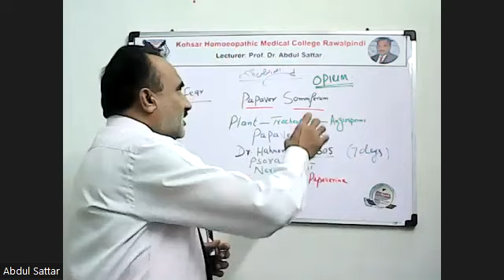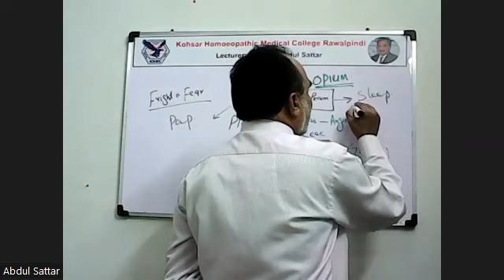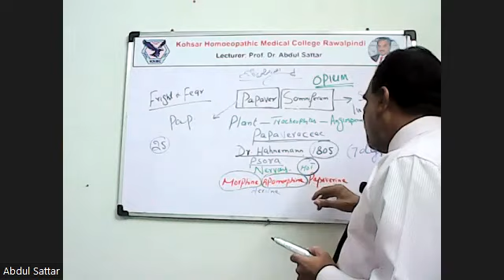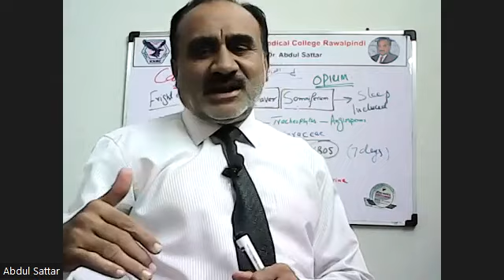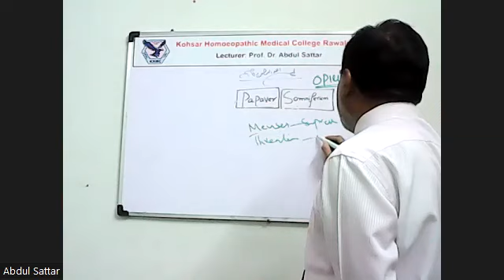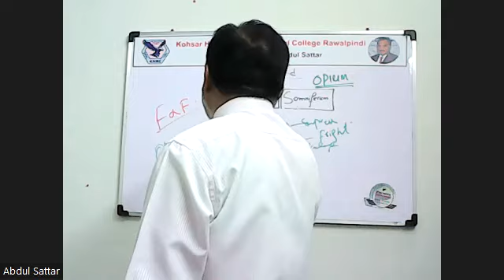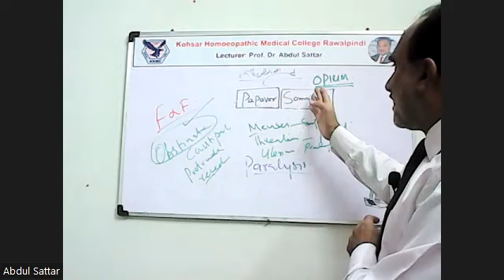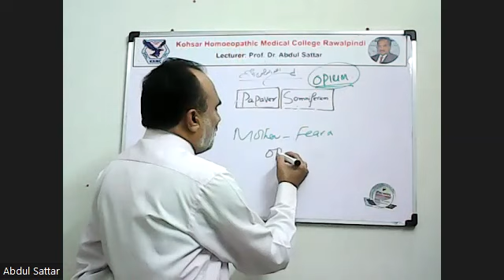OPIUM ( Papaver Somniferum ): Etymology & Key Note Symptoms, Alkaloids of Opium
All complaints with FEAR & FRIGHT with Obstinate Constipation calls this remedy.